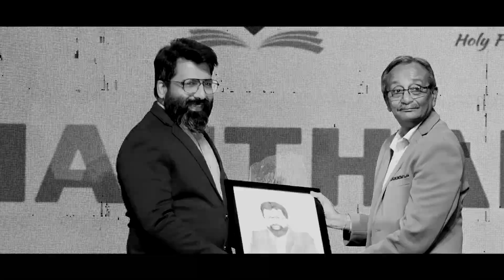ANNUAL FUNCTION - MANTHAN 2023 HIGHLIGHT I VIDHYADEEP UNIVERSITY I BEST UNIVERSITY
The annual college day celebration is organised by the management, students with great interest and enthusiasm. The day is celebrated during the first half of the academic session. It provides an opportunity to assess the achievements of the college. The students are actively associated in all the segments of the programme. Rather, they manage all the activities by themselves. As this day falls right next to the sports day celebration, the energy and the spirit of the students always stays high.